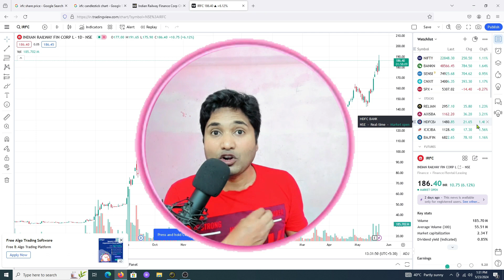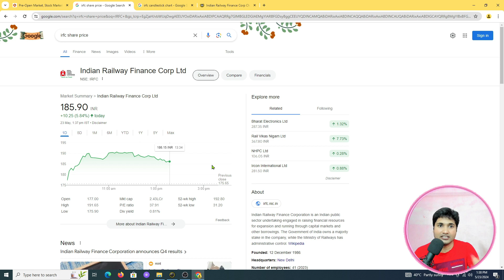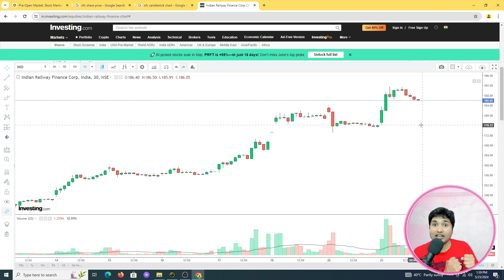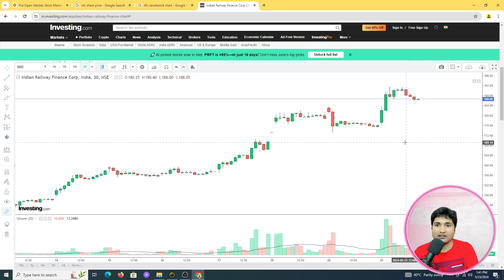irfc share today news | irfc share latest news dividend | irfc share analysis